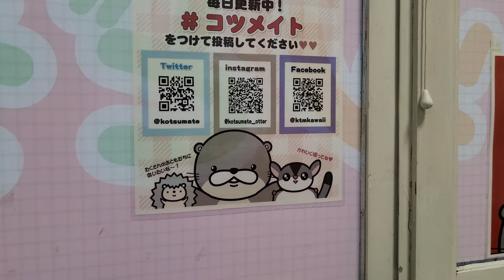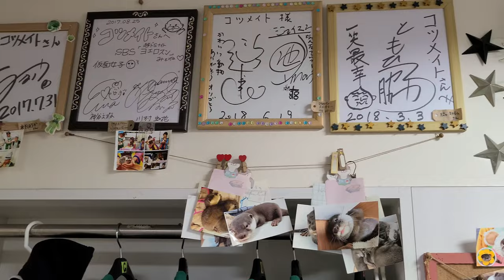[Tokyo VLOG] Fantastic Kotsumate Animal Room Experience in Tokyo｜東京池袋にあるコツメイトに行ってきました！！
We went to Kotsumate Animal Room in Ikebukuro, Tokyo
First time for both of us, so we were so exited and it turns out to be an amazing experience.
The stuff explains things so well to make sure you enjoy your stay there.
Definitely worth going when you visit Tokyo.

Location
1-chōme-29-4 Higashiikebukuro, Toshima City, Tokyo 170-0013, Japan

Gear
▶︎Galaxy S20
▶︎Lumix GH5